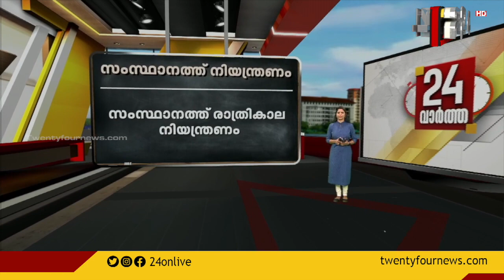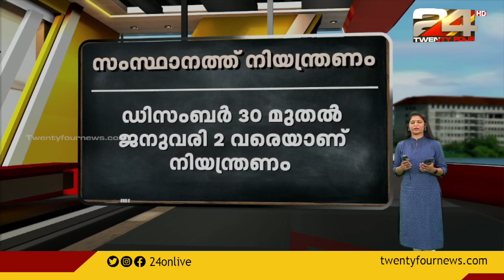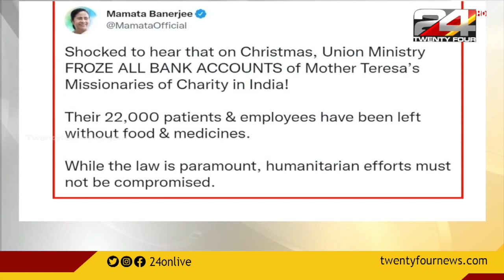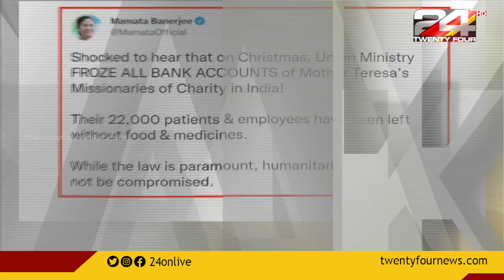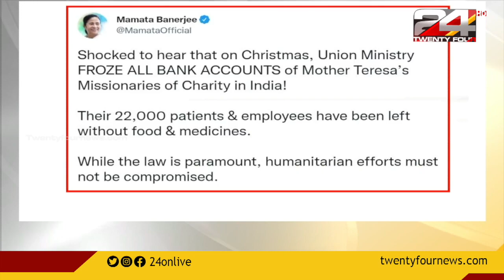സംസ്ഥാനത്ത് രാത്രികാല നിയന്ത്രണം | 24 VARTHA | 27 December 2021 | 24 News